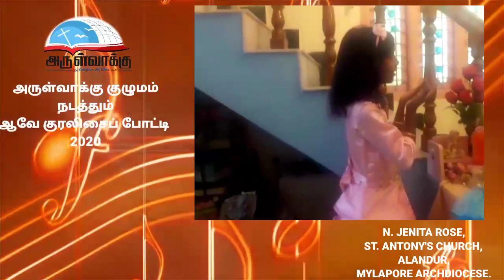ஆவே குரலிசைப் போட்டி - J08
ஆவே குரலிசைப் போட்டி | AVE SINGING COMPETITION - ஜெனிட்டா ரோஸ், புனித அந்தோணியார் ஆலயம், ஆலந்தூர், மைலாப்பூர் மறைமாவட்டம்.